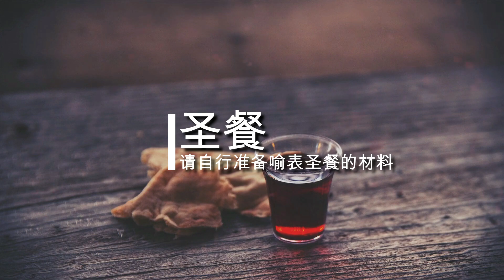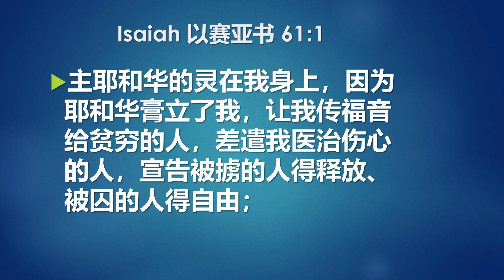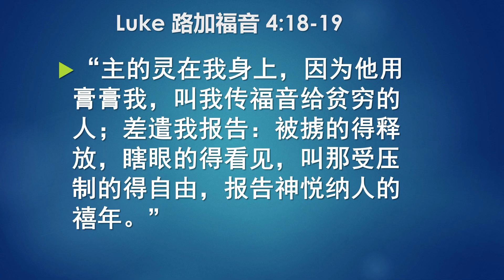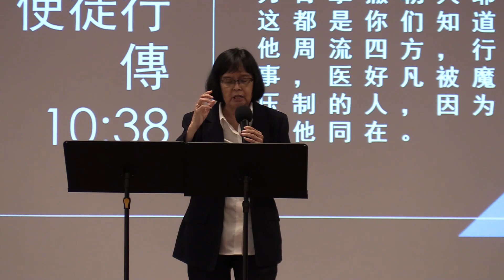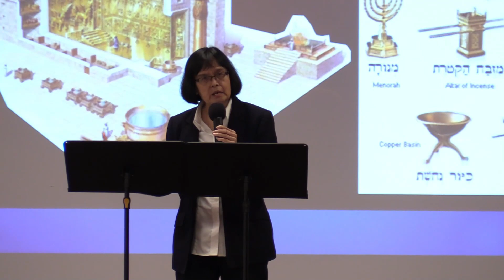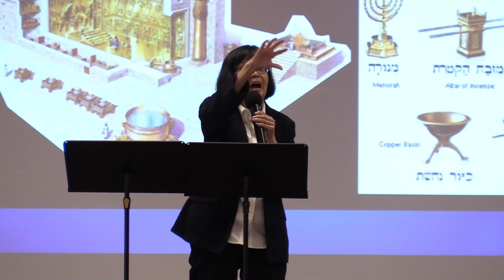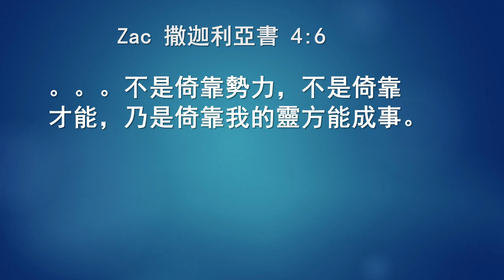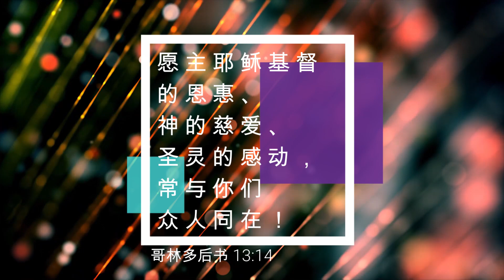07/05/2023: 线上福建聚会 Hokkien Pastor Tong Bee Hooi - 圣灵恩膏耶稣 (以赛亚书 61:1) | Penang First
Pastor Tong Bee Hooi 证道。

诗篇 71:16说：
"我要来说主－耶和华大能的事；
我单要提说你的公义。"
阿们！

我们也欢迎大家出席MMC，早上10时的华语实体聚会。不需要预先注册。

福建聚会敬拜歌单:
1. Ia-Ho-Hoa Cho Ong 耶和华作王